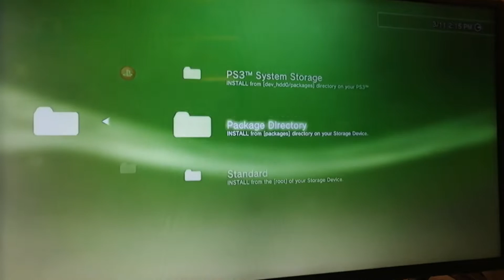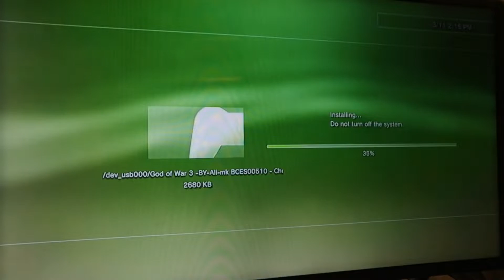Game=ps3=GOD OF WAR(3)+MODE+MY